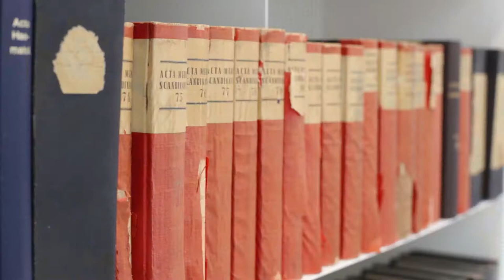Psychiatrie Opleiding ECT en Depressieve Stoornissen in Erasmus MC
De opleiding psychiatrie in het Erasmus MC te Rotterdam heeft enkele opleidingsplekken beschikbaar als keuzestage.  Je kan hier meer leren over depressies, ECT en depressieve stoornissen. Wil je een opleiding consultatieve psychiatrie of liaisonpsychiatrie? Klik op de link en neem contact met ons op.